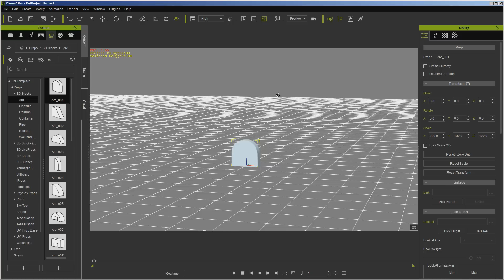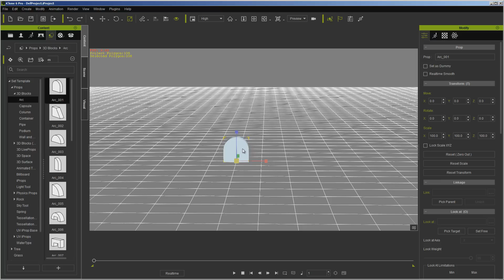Keyboard Mouse Navigation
The new GUI in iClone 6 encourages the use of keyboard shortcuts along with the mouse to speed up and smooth out workflow.